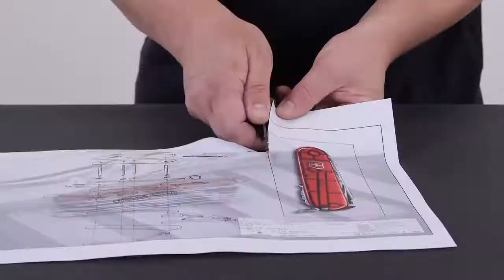Cyber ToolCyberTool M 1.7725.T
CyberTool M 1.7725.T